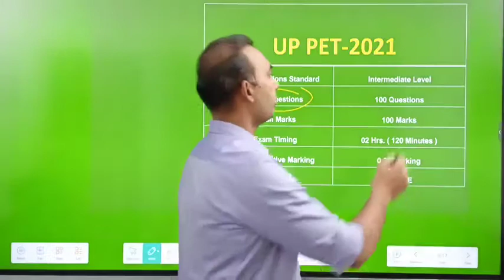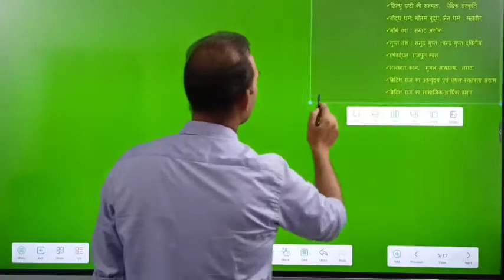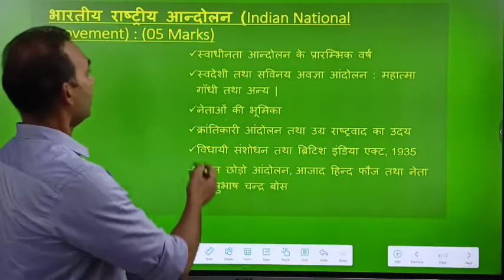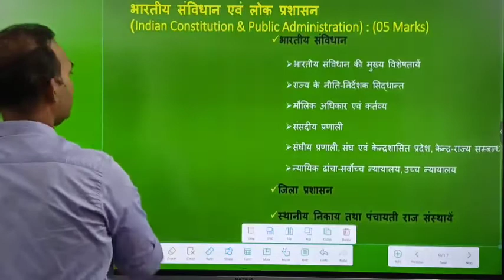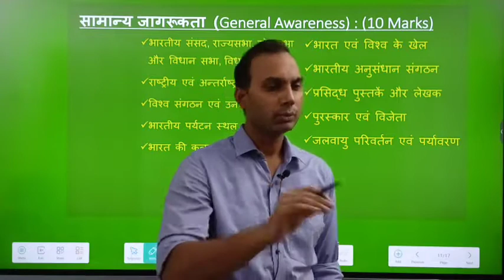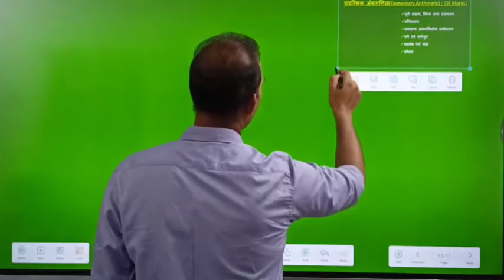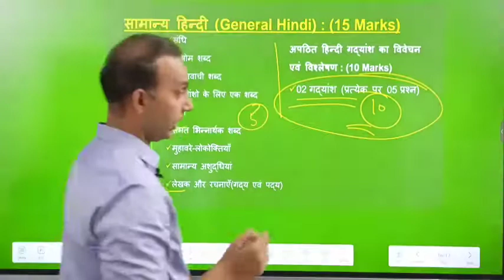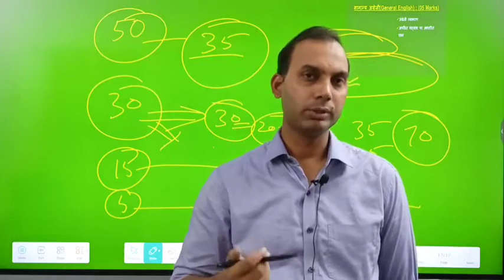UPSSSC PET Exam Syllabus Analysis (UPSSSC PET परीक्षा सिलेबस विश्लेषण )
PET,
PET exam,
up pet,
upsssc pet
,uttar pradesh pet,
pet syllabus,